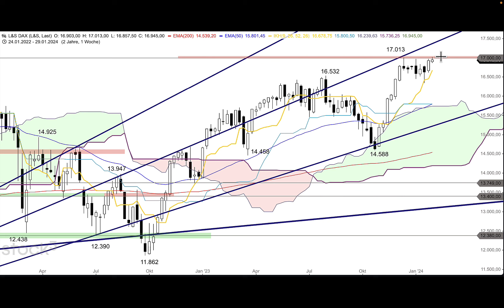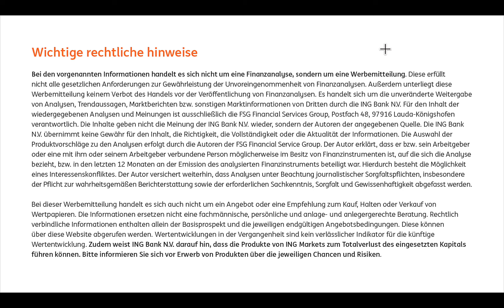DAX - US-Leitzinsentscheid im Fokus - ING MARKETS Morning Call 31.01.2024